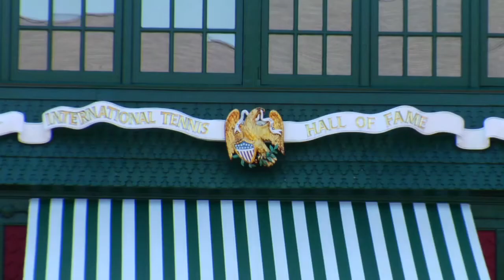Newport Part 5: Mansions, Museums & Tourism, Newport's Trifecta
In our fifth episode we profile Newport's trifecta when it comes to smart sustainable business. Rarely do you find a city island that can provide the kind of depth and history as Newport does, and from our knowledge we don't know of any other destination in the world that can claim the historical, architectural, and leisure activities that Newport can. It was our pleasure to be joined by Evan Smith, President of Discover Newport, John Rodman, Director of Museum Experience for the Preservation Society, Rick Nagle, Director of Fort Adams Museum. These three gentlemen provide us with the insight to the richness of what we think is one of Rhode Island's greatest resources and all it's wonders.